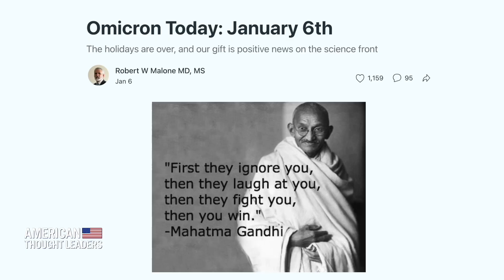Dr. Robert Malone: How Effective are Vaccines Against Omicron? | CLIP | American Thought Leaders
🔴TRY IT NOW just by signing up with your email at Epoch TV

Dr. Robert Malone says that there appears to be an increase in Omicron infections among the vaccinated, but admits that we don't have "clean data" on all of the subgroups of people who are being infected. Regardless, he says that Omicron could be good news, because it is much less pathogenic, and could increase the number of the population that has natural immunity.

LATEST EXCLUSIVE EPISODES:

Dr. Robert Malone: COVID Dogma, Media Fearmongering, and ‘Mass Formation’ Hypnosis of Society | PART 1

How the Left Became Illiberal—Liel Leibovitz on a New Coalition of the Politically Homeless

PART 1: Dr. Peter McCullough: The Inexplicable Suppression of Hydroxychloroquine, Ivermectin, and Other COVID-19 Treatments

PART 2: Dr. Peter McCullough on Omicron Realities and VAERS Reports on Vaccine Injuries and Deaths

‘We’re Distorting Children’—Larry Arnn on Critical Race Theory, Lockdowns, and Why a Nation Cannot Be Governed by Experts

EXCLUSIVE: Dr. Ben Carson on Therapeutics, Pandemic Politics, and the Dangers of Critical Race Theory

Anders Corr on Communist China’s Reported $275 Billion Deal with Apple and the Road to Global Tyranny

PART 1: China’s Communist Leaders Are ‘Traffickers’ Selling Human Organs—Robert Destro on ‘Genocides’ of Falun Gong, Uyghurs

PART 2: Robert Destro: Is the West Starting to Adopt China’s Orwellian Social Credit System and Internet Firewall?

PART 2: Dr. Robert Malone on Vaccine Risks to Kids; Herd Immunity Misconceptions; and the Omicron-Vaccine Mismatch | TEASER